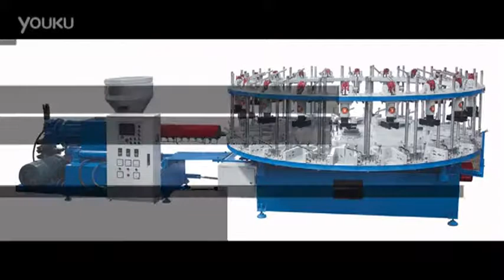zapato inyeccion maquina